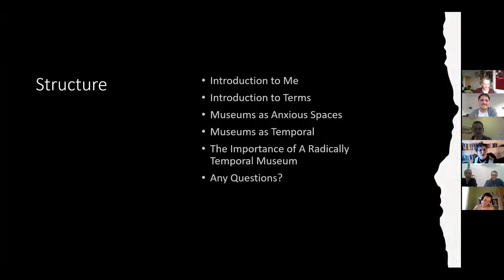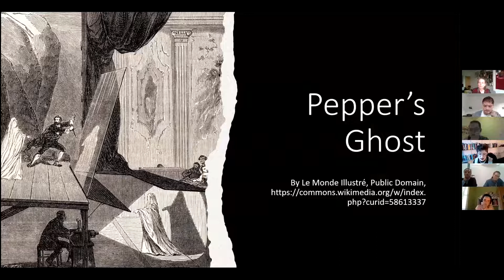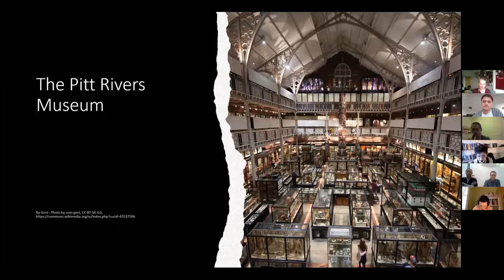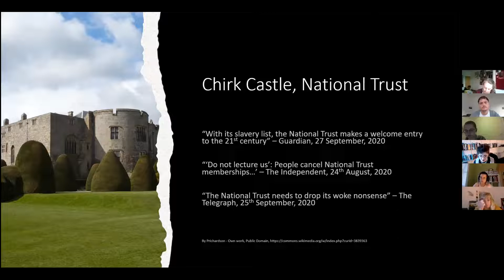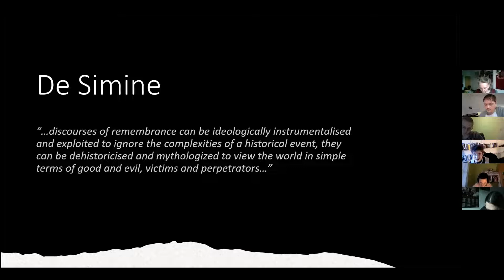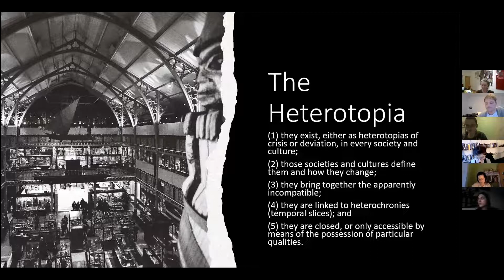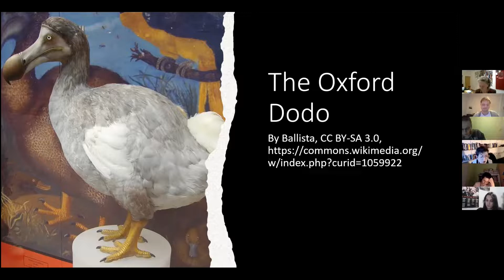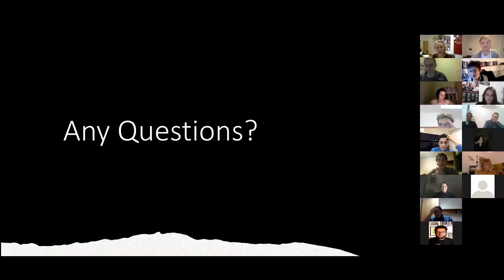Lecture series Global Art History 4: Jennifer Walklate on „Museums, Anxieties, Radical Temporality”.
On October 20th 2021, the museologist, historian and literary theorist Jennifer Walklate (University of Aberdeen) gave the first lecture of the series “Curating in the Post-Global”.

Organized by the Institute of Contemporary Arts and Media in cooperation with the project wir stellen aus: in the winter term of 2021/22, the lecture series focusses on the entanglements of curating in the post-global era.

“Curating in the Post-Global” is the fourth edition of the lecture series “Global Art History” of the Department of Art History at the Catholic Private University Linz (KU Linz).

(Für eine deutsche Beschreibung der auf Englisch gehaltenen Vortrags siehe unten.)

0:00 Start / Beginn
0:05 Introduction of lecturer Jennifer Walklate by Ilaria Hoppe and Maximilian Lehner / Vorstellung der Referentin Jennifer Walklate durch Ilaria Hoppe und Maximilian Lehner
5:18 Lecture on „Museums, Anxieties, Radical Temporality” by Jennifer Walklate / Vortrag von Jennifer Walklate: „Museums, Anxieties, Radical Temporality”
1:11:52 Discussion / Diskussion
1:43:28 Closing remarks / Abmoderation

Further information on this lecture and the lecture series can be found at:

Am 20. Oktober 2021 eröffnete die Museologin, Historikerin und Literaturtheoretikerin Jennifer Walklate (University of Aberdeen) die Ringvorlesung „Curating in the Post-Global“. Der Online-Vortrag wurde auf Englisch gehalten.

Die im Wintersemester 2021/22 vom Institut für Kunst in gegenwärtigen Kontexten und Medien in Kooperation mit dem Projekt wir stellen aus: organisierte Ringvorlesung richtet die Aufmerksamkeit auf Verstrickungen des Kuratierens in einer postglobalen Welt.

„Curating in the Post-Global“ ist die vierte Auflage der Ringvorlesung „Global Art History“ am Fachbereich Kunstwissenschaft der Katholischen Privat-Universität Linz (KU Linz).